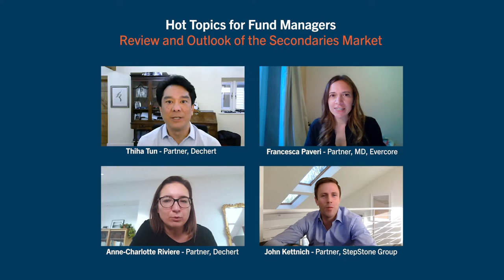Hot Topics for Fund Managers | Review and Outlook of the Secondaries Market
Secondaries is one of the hottest topics in the private equity space today and an area of growth. In this episode of our "Hot Topics for Fund Managers" video series, Dechert's Thiha Tun and Anne-Charlotte Riviere,  StepStone Group's John Kettnich and Evercore's Francesca Paveri  provide an outlook of the market, focusing on GP-led secondaries, market data and investing in a post-pandemic environment.